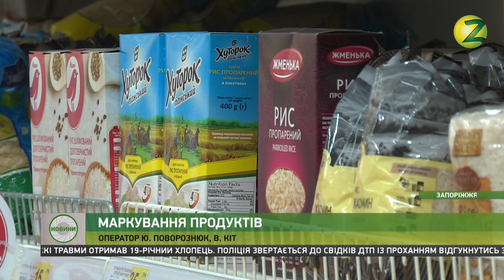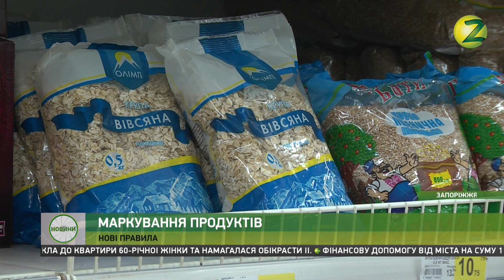Новини Z - 12.08.2019